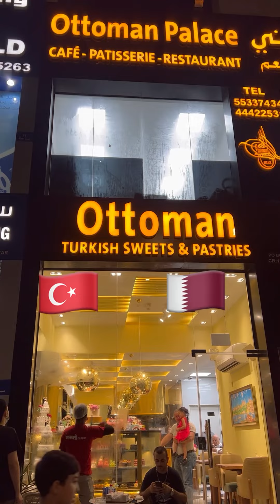OTTOMAN PALACE CAFÈ AND PATISSERIE RESTAURANT Located at AL SADD DOHA QATAR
Welcome to our newly open OTTOMAN PALACE CAFÈ AND PATISSERIE RESTAURANT 🇹🇷🇹🇷🇹🇷
Located at AL KINANA STREET NO.12 AL SADD DOHA QATAR 🇶🇦🇶🇦🇶🇦🇶🇦🇶🇦🇶🇦🇶🇦🇶🇦🇶🇦🇶🇦